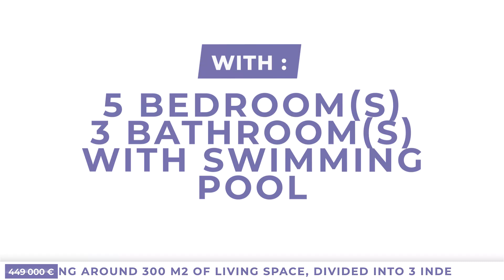Former Chateau Annex Offering Around 300 M2 Of Living Spa... 449 000€ (18647-SA449000E)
🌟 Former Chateau Annex Offering Around 300 M2 Of Living Space, Divided Into 3 Independent Dwellings With Shared Courtyard, Terrace/solarium And Swimming Pool. 449 000€ (18647-SA449000E)🌟

🛏️ 5 room(s)
📍 Autignac
💸 449 000 €